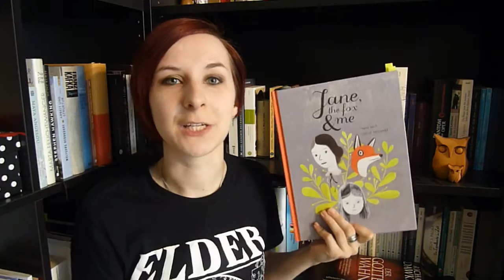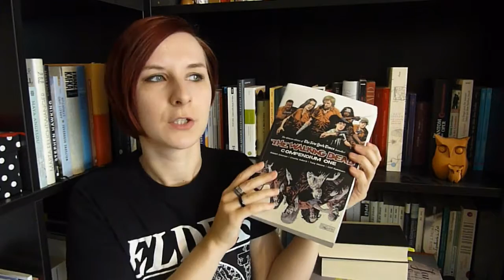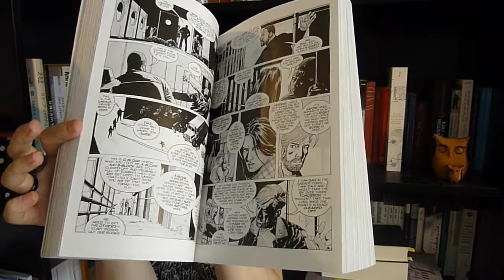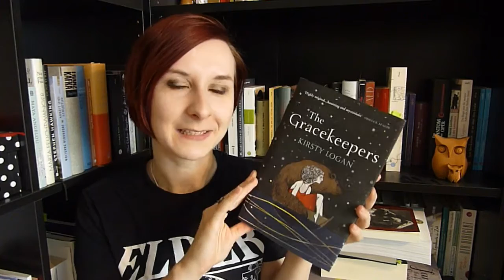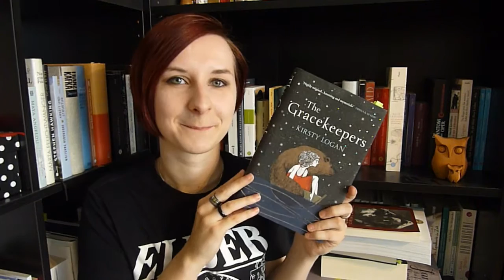BUCH-TAG: Weil Gefühle zählen [Because Feelings Matter].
Winkybooks möchte etwas über meine Gefühle wissen, also macht euch bereit für geballte Emotion. c:

♠ DIE FRAGEN ♠
1. What book made you feel confident, either about yourself or your life? / Welches Buch hat dafür gesorgt, dass du dich selbstsicher fühlst?
2. What book made you feel sympathetic or sympathise greatly with the characters? / Welches Buch ließ dich extrem mit den Charakteren mitfühlen?
3. What book made you feel anxious? / Welches Buch hat dich verängstigt oder beunruhigt?
4. What book made you feel annoyed? / Welches Buch hat dich genervt?
5. What book made you feel disappointed? / Welches Buch hat dich enttäuscht?
6. What book made you feel confused? / Welches Buch hat dich verwirrt?
7. What book made you feel satisfied? / Welches Buch hat dich zufrieden zurückgelassen?
8. What book made you feel like you could really relate to the main character? / Bei welchem Buch konntest du dich wirklich gut mit den Protagonisten identifizieren?